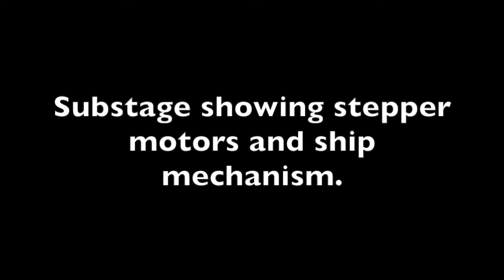3 Sheets to the Wind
Another kinetic sculpture. This time with a theatre theme.